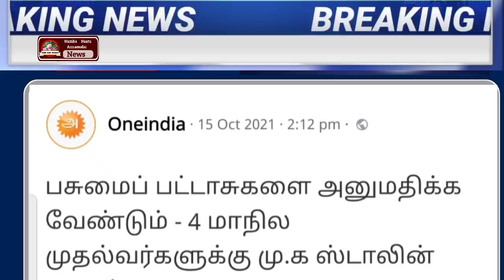காலை 6 மணி முக்கிய செய்திகள் | Today Headlines | Morning Headlines | diwali | Ration Card